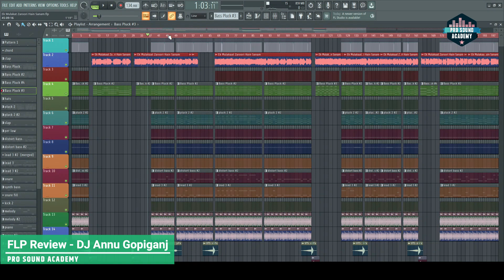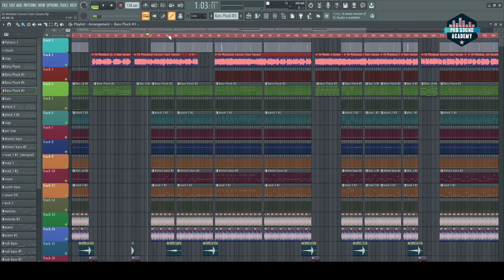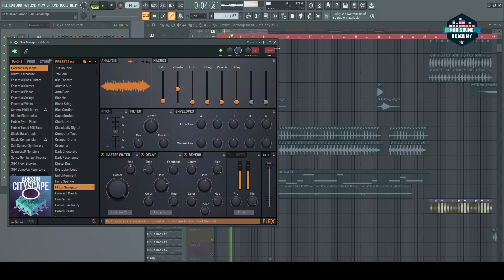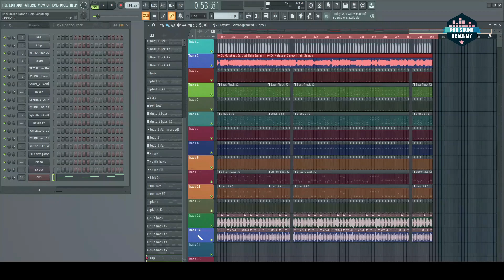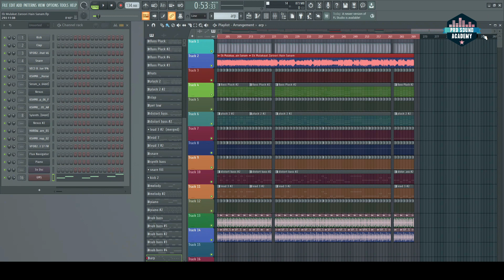Love Song FLP Review | Ek Mulakaat Zaroori hain Sanam - House Remix | DJ Annu Gopiganj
DJ Annu Gopiganj FLP | Love Song FLP Review | Ek Mulakaat Zaroori hain Sanam - House Remix DJ Annu